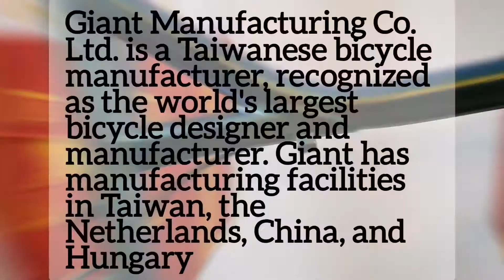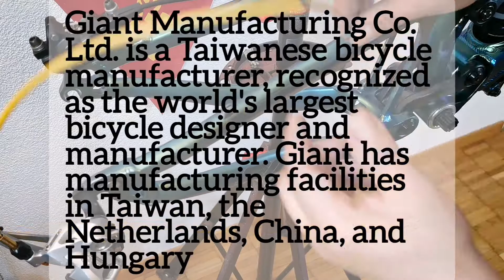GIANT Trance 2 MTB restauration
My old mountain bike gets fresh paint and new carbon fiber parts.